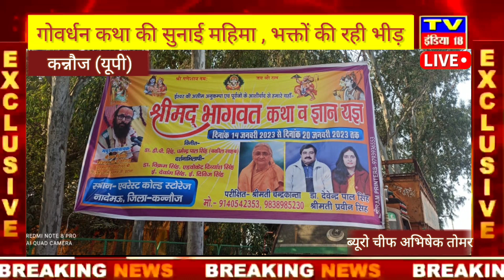कन्नौज: गोवर्धन कथा की सुनाई महिमा , भक्तों की रही भीड़